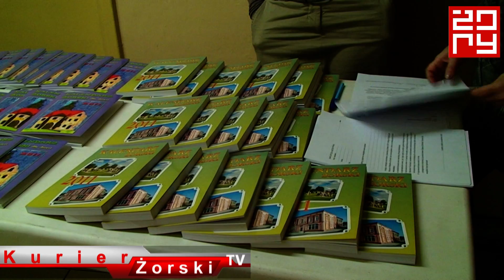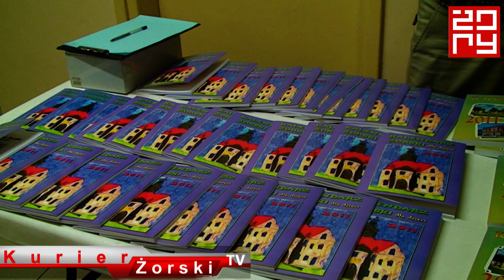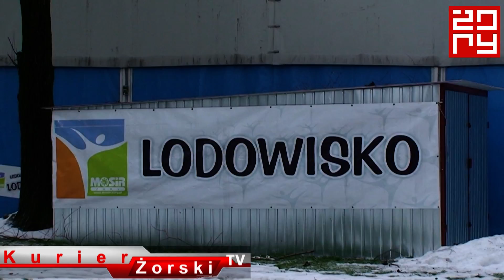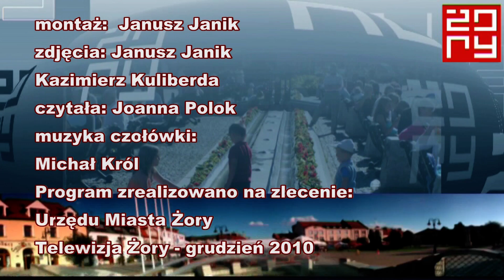KURIER ŻORSKI TV -13 -12- 2010r.